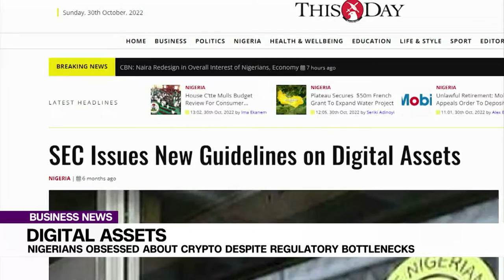Digital Assets: Nigerians Obsessed About Crypto Despite Regulatory Bottlenecks | BUSINESS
The federal government has been urged to upgrade its cryptocurrency regulatory guidelines as they are not consistent with current realities.